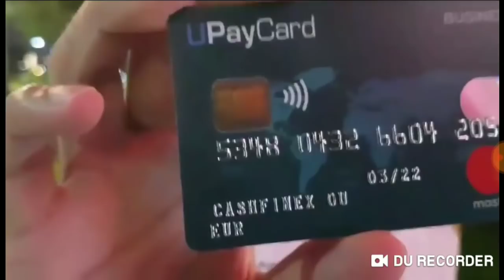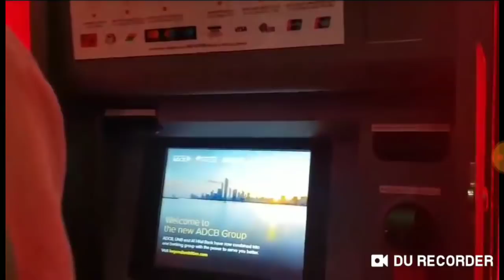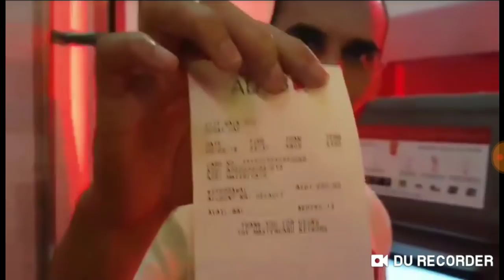I Love Buxcoin =Withdrawal Start UpayCard CaahfinexBusinessMasterCard Asif Nazeer Sir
Join UpayCard Link